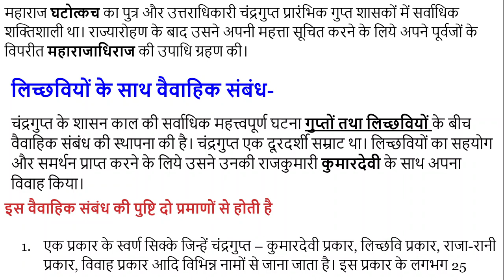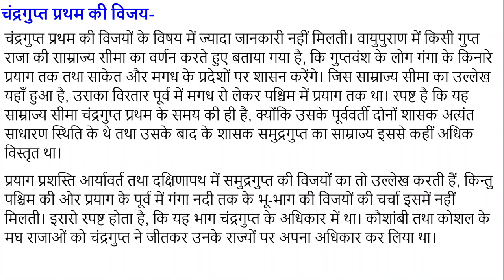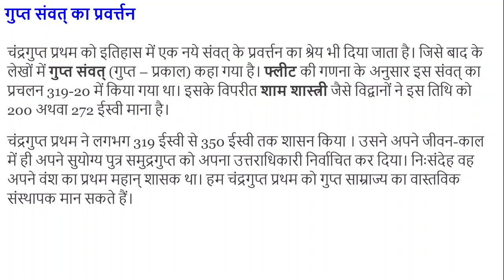#24 घटोत्कच एवं चंद्रगुप्त प्रथम का इतिहास History of Ghatotkacha and Chandragupta I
महाराज घटोत्कच का पुत्र और उत्तराधिकारी चंद्रगुप्त प्रारंभिक गुप्त शासकों में सर्वाधिक शक्तिशाली था। राज्यारोहण के बाद उसने अपनी महत्ता सूचित करने के लिये अपने पूर्वजों के विपरीत महाराजाधिराज की उपाधि ग्रहण की।